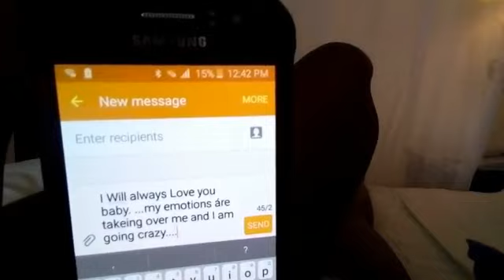Bobo ken ft I queen - my emotion official music video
New reggae an dancehall artist outta Bahamas🇧🇸